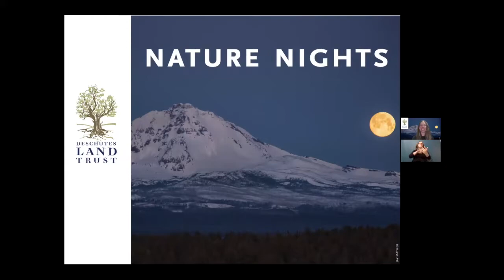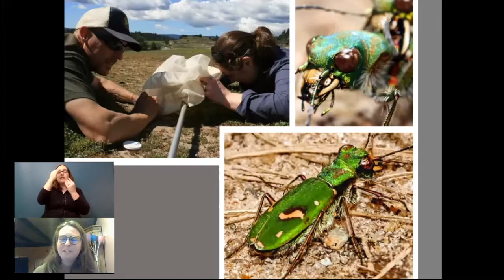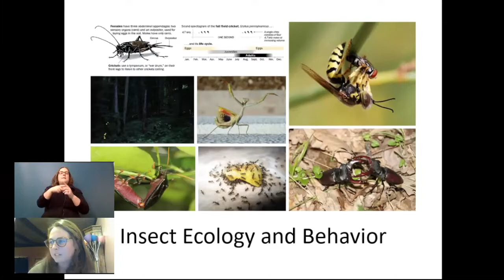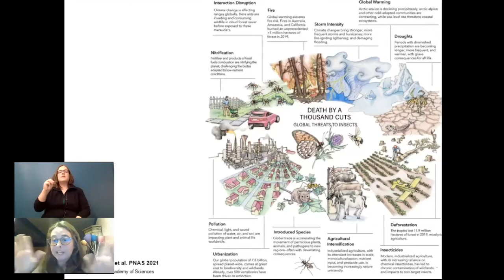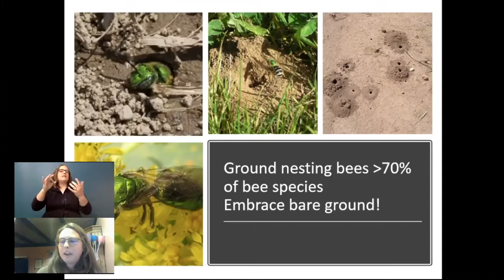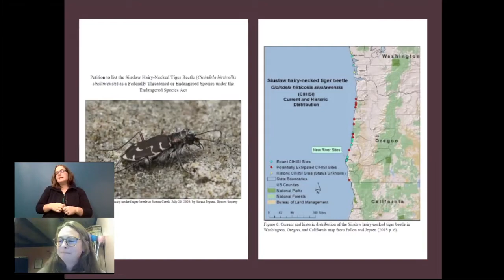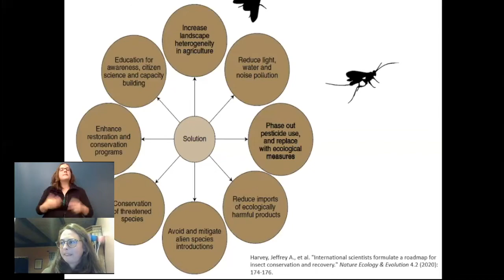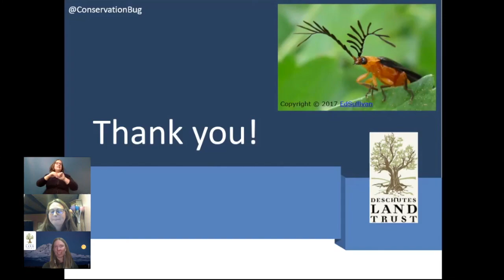Nature Nights: The Importance of Insects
Dr. Tara Cornelisse presented our February Nature Night, The Importance of Insects. Watch a recording from her presentation and find suggested resources to learn more about how you can get involved with insect conservation.